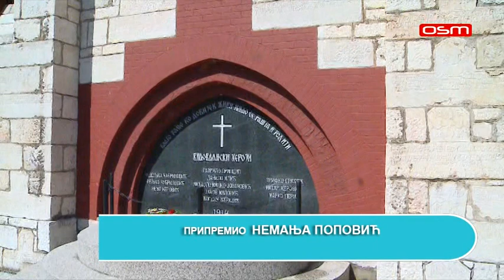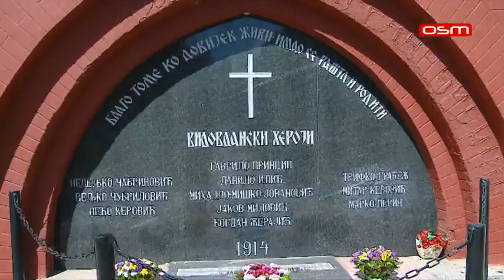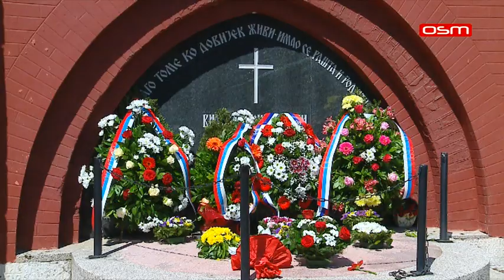POLOŽENI VIJENCI NA GROB I NA SPOMENIK GAVRILA PRINCIPA, prilog OSM TV, 28.06.2021.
U Istočnom Novom Sarajevu u toku je manifestacija “Principovi dani”. U okviru manifestacije danas su na grob Gavrila Principa u Sarajevu i na spomenik Gavrilov u Istočnom Novom Sarajevu položeni vijenci.